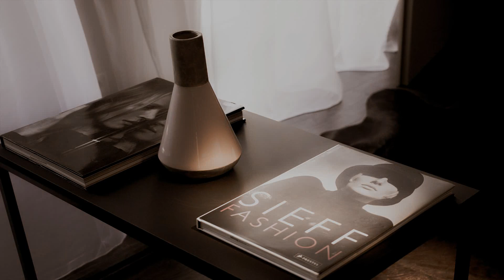Slow Jazz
Slow Jazz Chillout music  - Enjoy

Photo by:
Claudia Schmalz